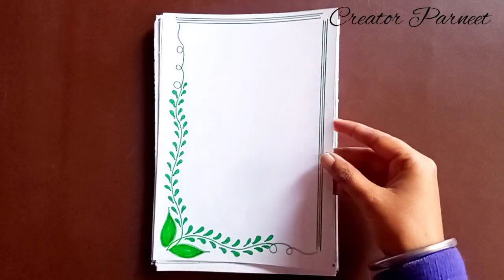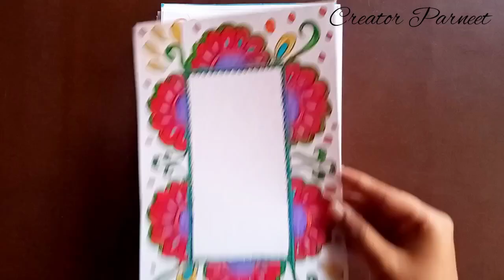100 Border Designs/Border design for project/Project work designs/Assignment front page design #6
100 Border Designs/Border design for project/Project work designs/Assignment front page design

Parneet Kaur